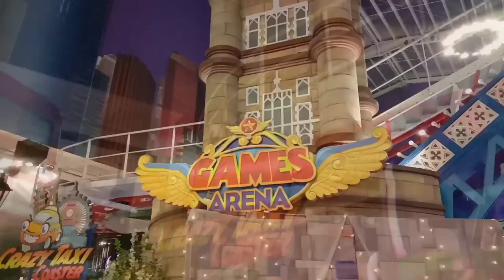Pulang Vlog.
Assalamualaikum. tabikpun.
Aku furi dari Lampung saat ini tinggal dan bekerja di Singapore.  ada beberapa video yang aku buat Vlog main di Singapore silahkan jalan2 online mohon maap jika masih amatiran.

Video ini Vlog pulang dan beberapa kegiatan yang aku lakukan selama di INDONESIA di bulan Desember 2019-January 2020. udah lama tapi Sebagai pengobat rindu kalau aku sesekali rindu pulang, rumah dan temen2.

Terimakasih banyak yang sudah mampir.
Selamat menonton🥰

Video lain :✓✓✓
 Ayeshadow seharga Orio Suprame√